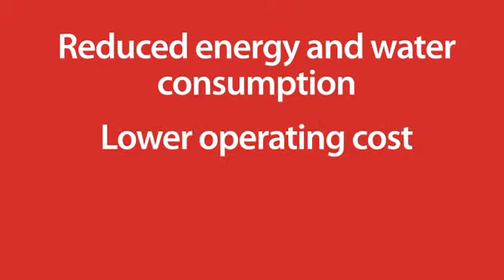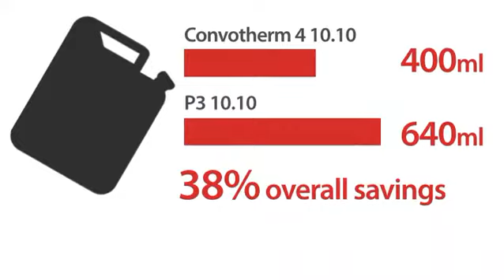Convotherm 4 (Conservation) Presentation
Reduce energy and water consumption and lower operating costs while helping the environment. Convotherm 4 is developed for maximum flexibility with minimum consumption.